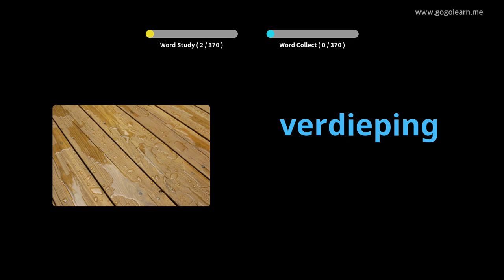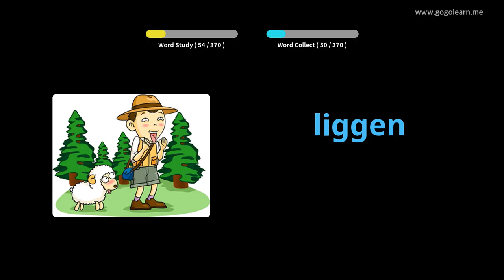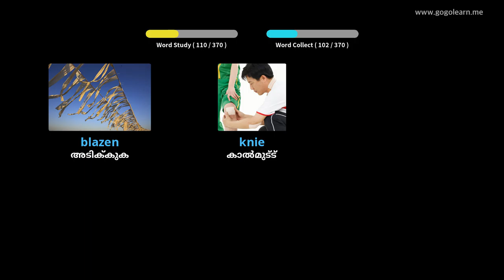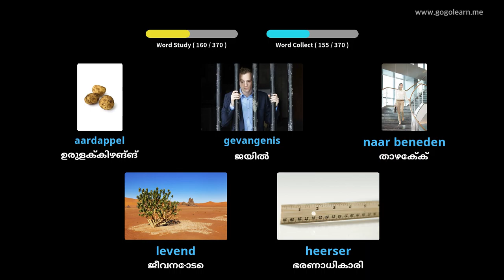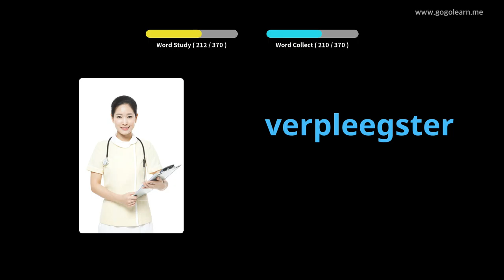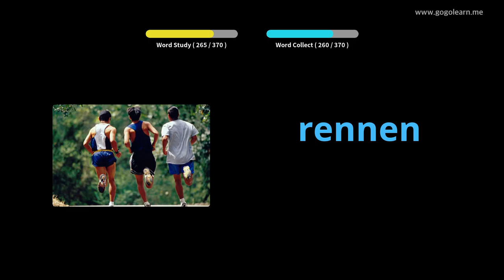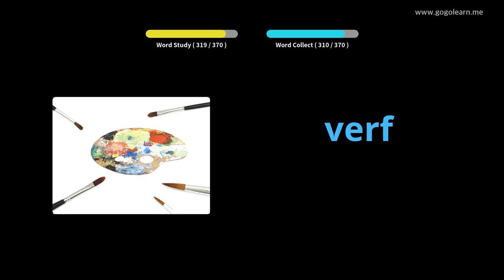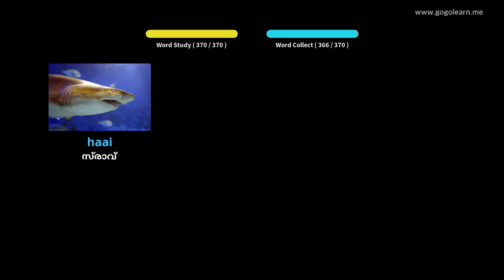ഡച്ച് പദാവലി അടിസ്ഥാന കുട്ടികൾ | Golearn